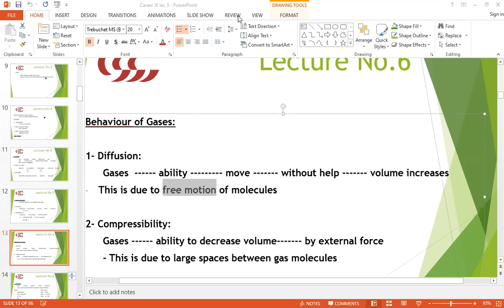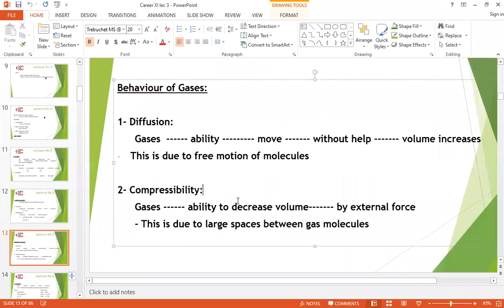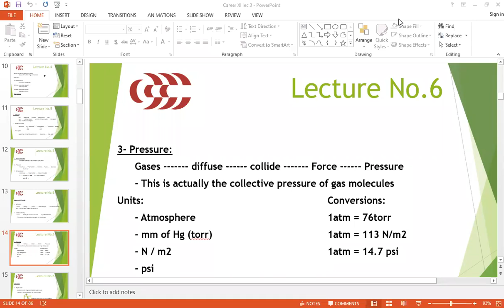XI A2 CHEMISTRY CLASS03 SEP PART 2